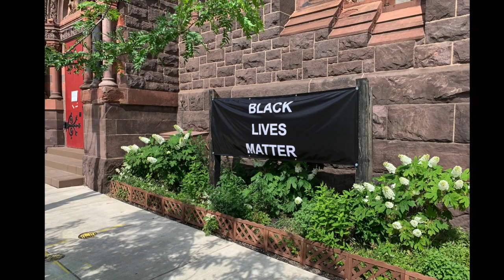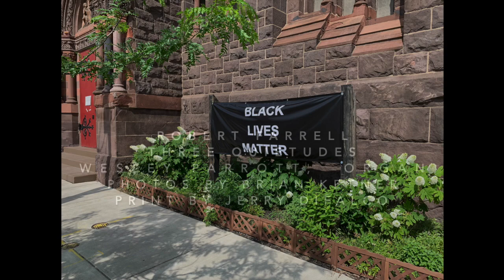Nov 8 Prelude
Nov 8 Prelude - Farrell